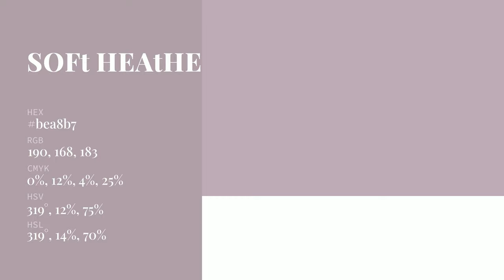Soft Heather color bea8b7 hex Cool Violet color bea8b7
What color is Soft Heather ? bea8b7 hex, Cool Violet color bea8b7

Hex bea8b7 Color Code is also known as Soft Heather color

Hex bea8b7 Color code in RGB color code model is created after adding 74.51% red color, 65.88% green color and 71.76% blue color.
Hex bea8b7 Color code in CMYK color (process color) code model is generated after subtraction of 0% cyan, 12% magenta, 04% yellow, 25% black.